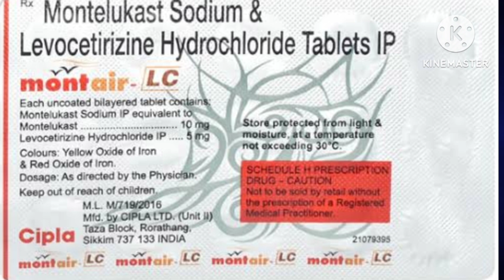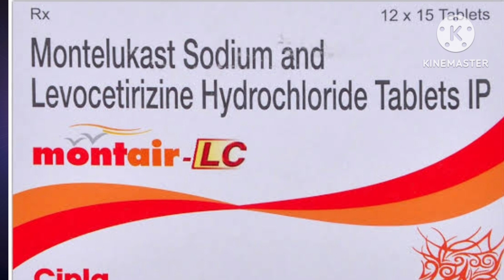Montair LC tablet uses and side effects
montek LC tablet uses and side effects
monticope tablet uses and side effects

Lybrate is a medium to provide our audience with the common information on medicines and does not guarantee its accuracy or exhaustiveness. Even if there is no mention of a warning for any drug or combination, it never means that we are claiming that the drug or combination is safe for consumption without any proper consultation with an expert.

Lybrate does not take responsibility for any aspect of medicines or treatments. If you have any doubts about your medication, we strongly recommend you to see a doctor immediately.

youtube se paise kaise milta Hain
youtube se paise kab aur kaise milta hain
paisa kaise kamaye youtube par
youtube payment
youtube paisa kitna deti hai
youtube paisa kaise deti hai
you se paisa kab milte hain
youtube se paise kab milega
youtube se paise kab milta hain
youtube se paise kab milte h
youtube se paise kab milte hai 2023
youtube se paise kab milte hai aur kaise
youtube payment kab release hoga
youtube payment kab release karta hai youtube
payment kab deta hai 2023
youtube payment kab bhejta hai
youtube payment kab chalu hota hai
youtube se kitna paisa milta hai gaming channel
youtube se kitna paisa milta hai manoj dey
youtube se kitna paisa milta hai technical guru ji
youtube first payment kab deta hai 2023
mobile wala youtuber Mobile Wala Youtuber